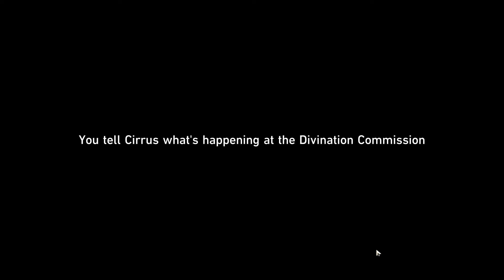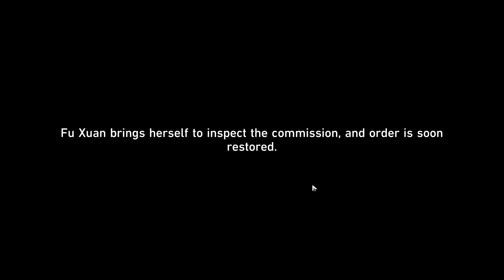Unexpected Hero Saves The Ghost Hunting Sqaud! The Qingquillion IQ play! | Honkai Star Rail #45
Join the Legion today!
Time for the -Masterstroke- Quigquillion IQ play!
How the hell does someone who can basically see the future get snuck up on and possessed? Master Diviner more Master... Whiner! Ha hahah ha... ha... Yea I know it was bad.
ANYWAYS! the heliobi have somehow gotten into the divination comission if you couldn't tell. Its up to the ghost hunting squad to save the day, but who actually saves the day will shock you!